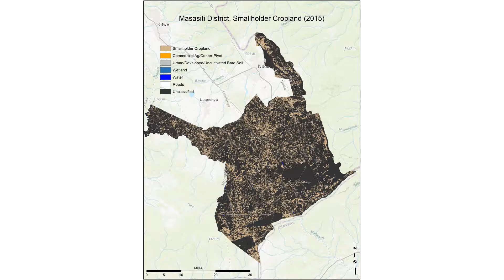Masaiti Smallholder Cropland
Masaiti District, Zambia. Distribution of smallholder cropland (2105)